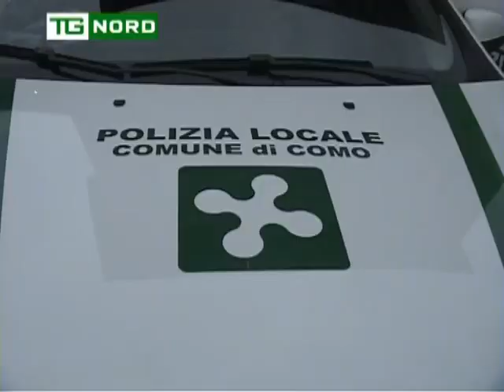Regione Lombardia - Intervista Roberto Maroni